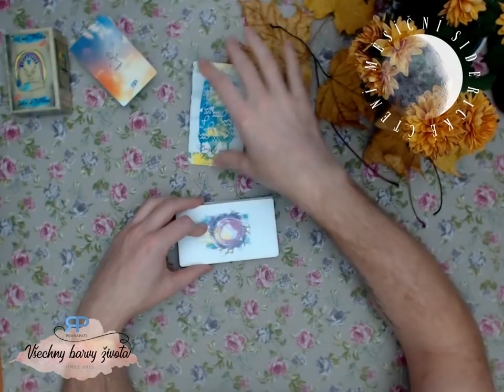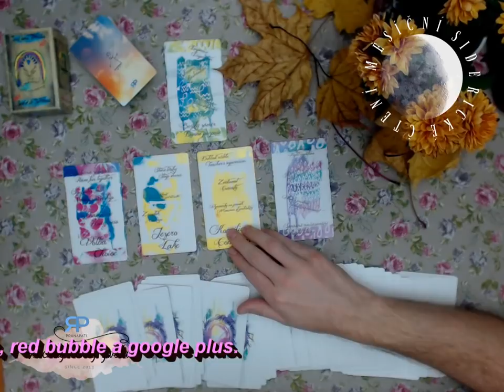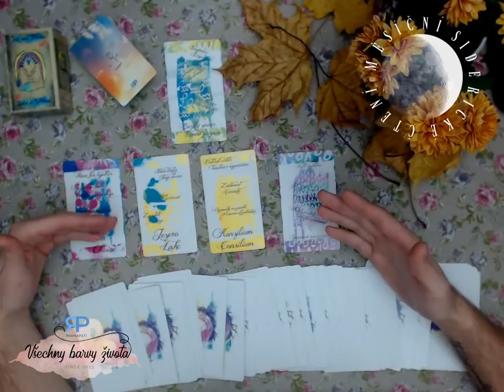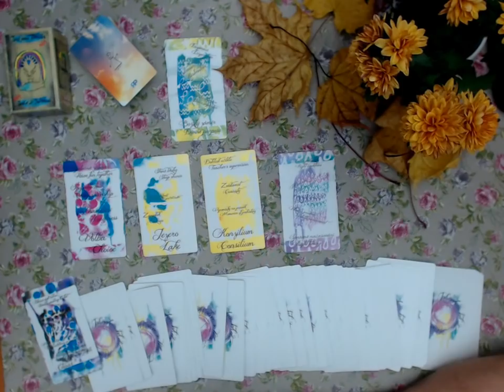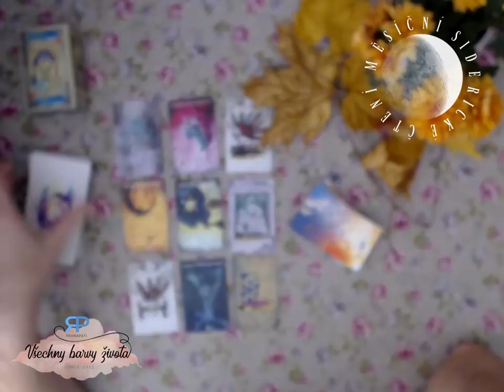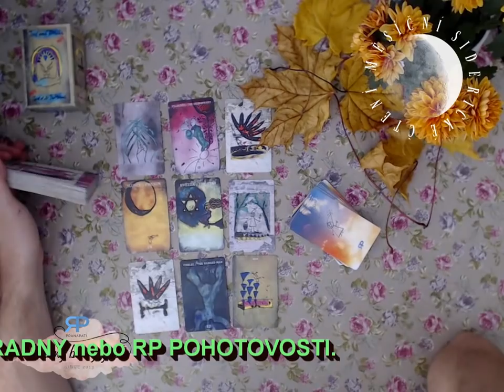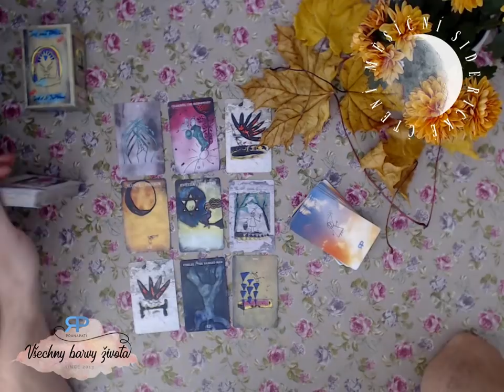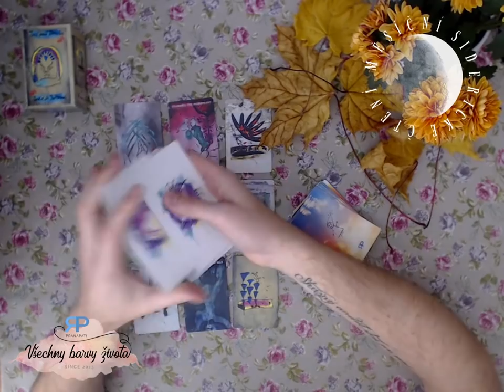Měsíční siderické čtení - Kozoroh - listopad 2018 - výklad karet